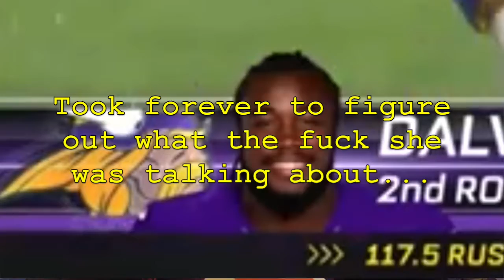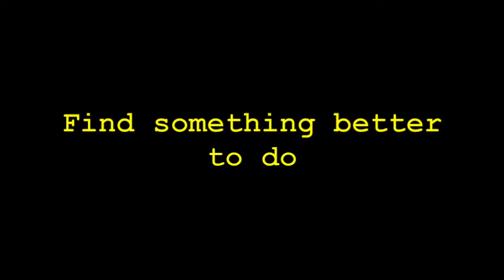Talian Eagles - Nothing Better to Do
In this episode Nick and Dom talk about the Movie "it" (sort of) and give their predictions for football games that happened several weeks ago. You won't want to miss this.